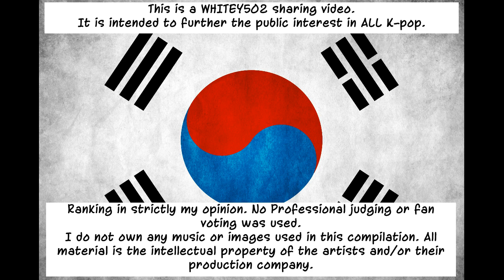96 Line Idols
K-pop idols born in 1996. These are my 10 favorite, who are yours?